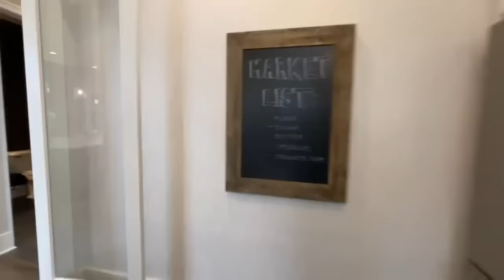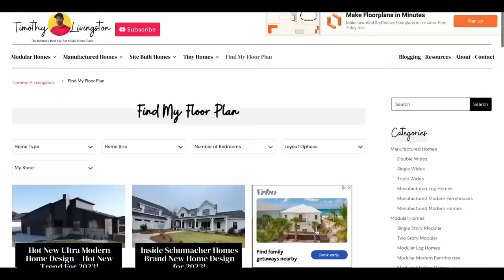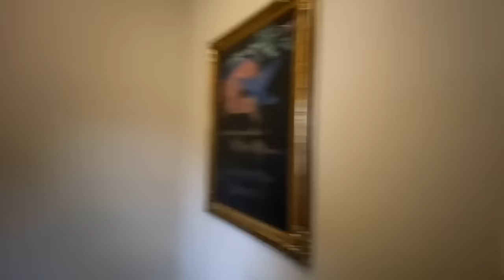Top 10 BEST SCHUMACHER HOMES We've Ever Toured (#7 Is GORGEOUS)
Are you ready to explore custom and luxury homes across the United States? Well you've come to the right place!

Build Your Home 👇
✅ Design Your Dream Home Today w/ Professional Home Plans!